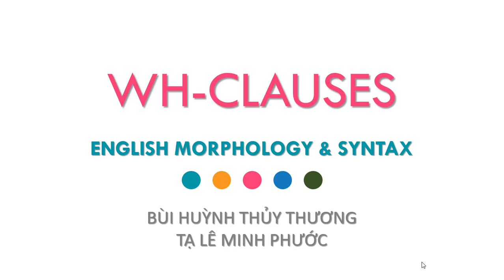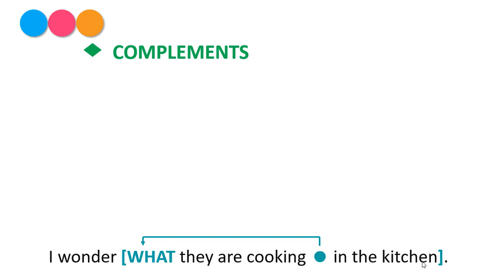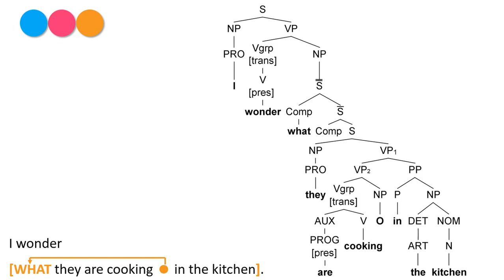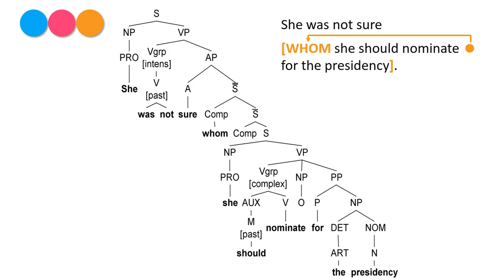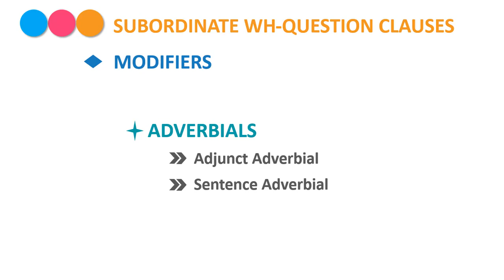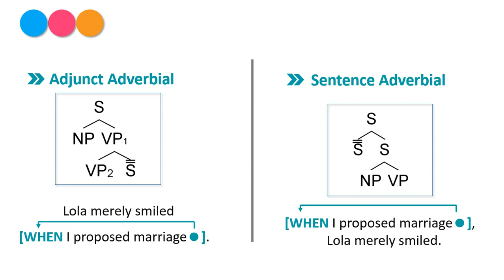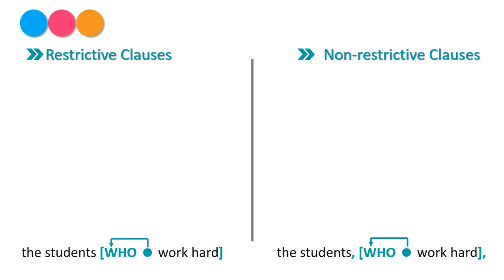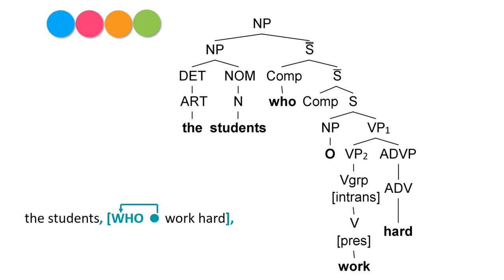Wh-Clauses || Analysing Sentences (9.2) - Chap. 9 || Syntax || B's Ling Corner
Video clip giới thiệu phần còn lại trong chương 9: chức năng làm Modifers của Wh-Clauses, theo sách "Analysing Sentences" của Noel Burton-Roberts.
Cảm ơn Thầy Tạ Lê Minh Phước đã cùng mình vẽ sơ đồ cây, soạn slide.